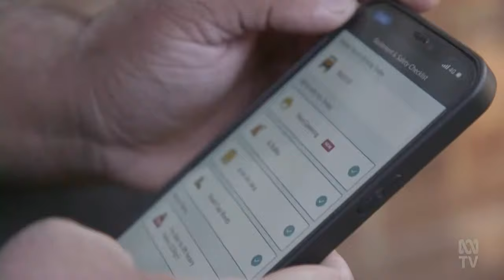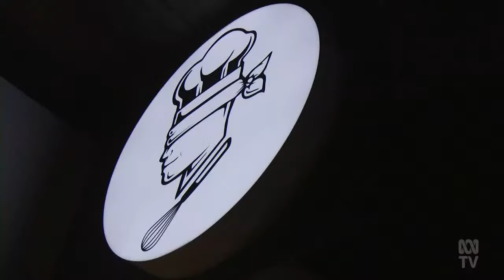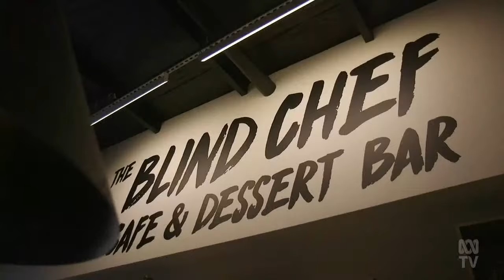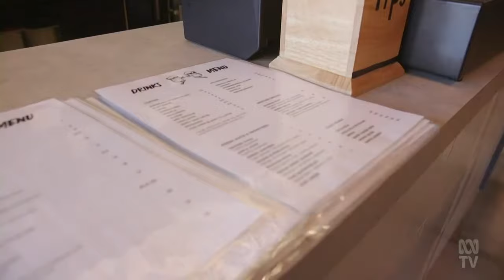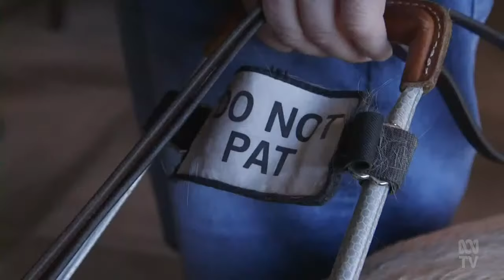Former AusPost boss Christine Holgate blames PM for lost job, and battle over honey name | The Drum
TONIGHT: the former Australia Post boss Christine Holgate blames the Prime Minister for driving her out of her job, and Menulog breaks ranks to employ couriers.

PLUS: Hopes a manuka honey summit between Australia and NZ could end a sticky trademark situation.